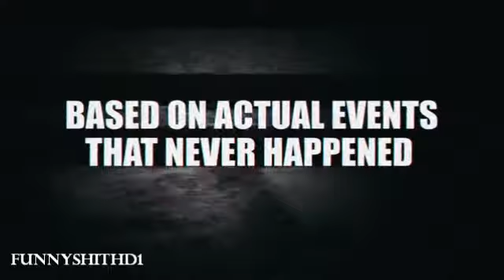A Haunted House Red Band Trailer